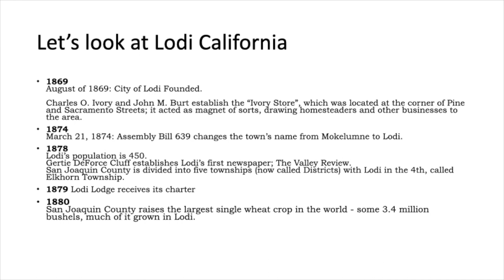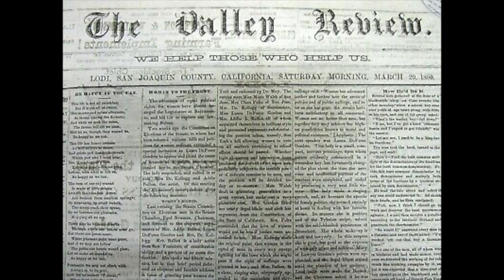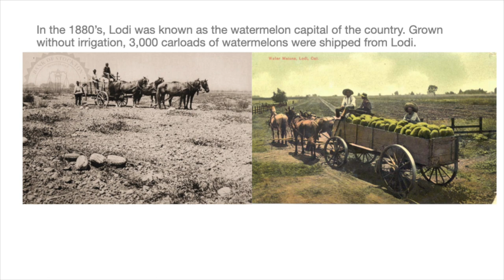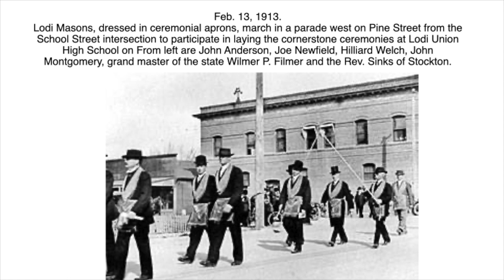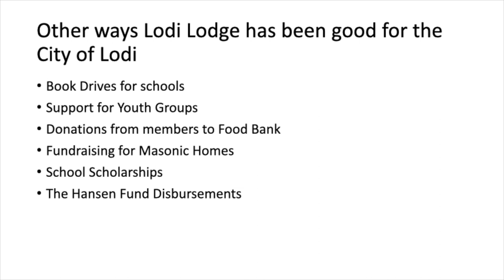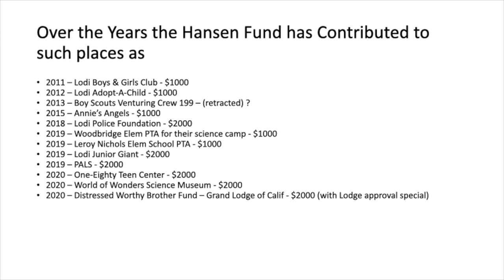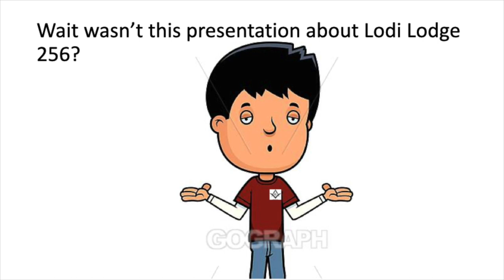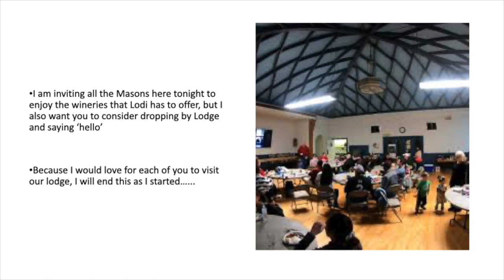Lodi Lodge Video